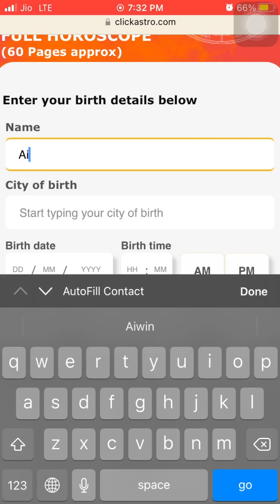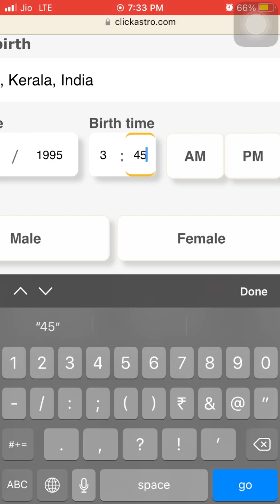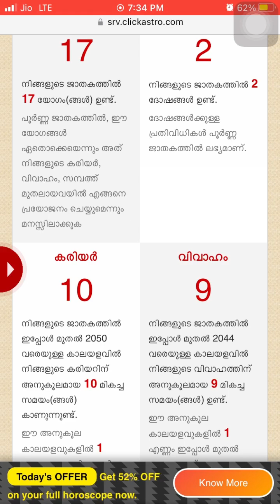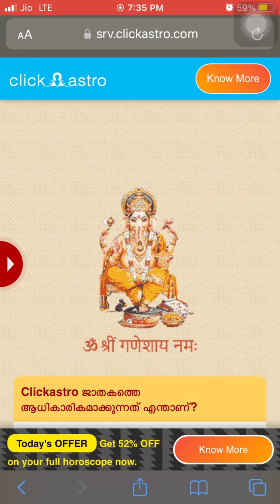horescope2024 credits goes clickastro